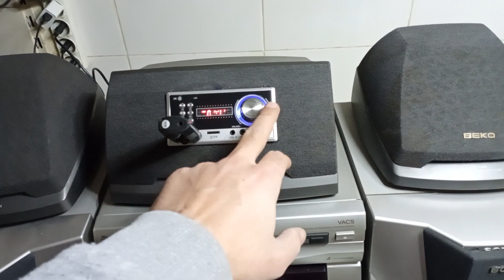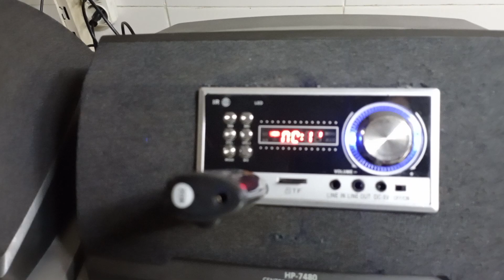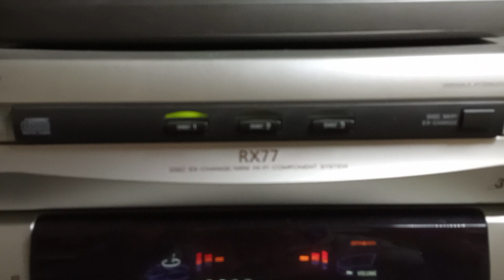aux mp3 bluetooth sony rx77